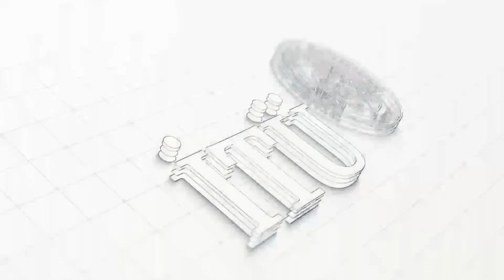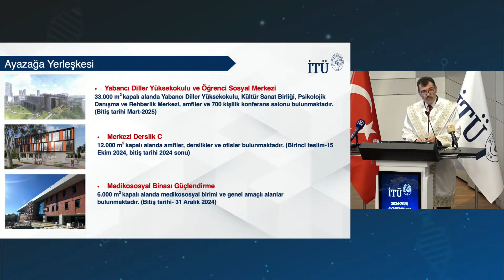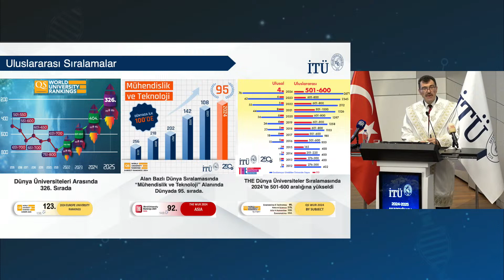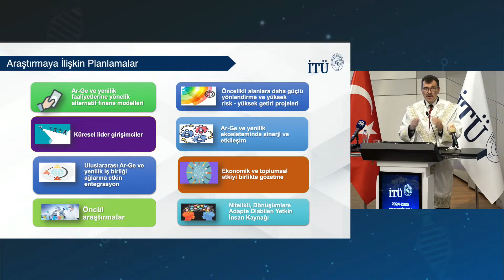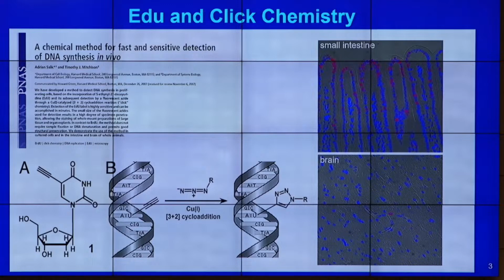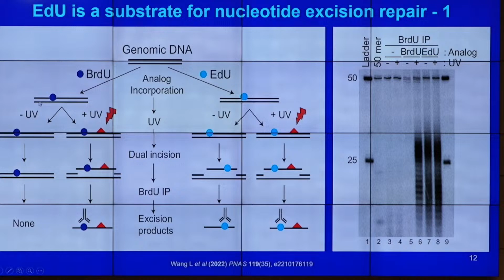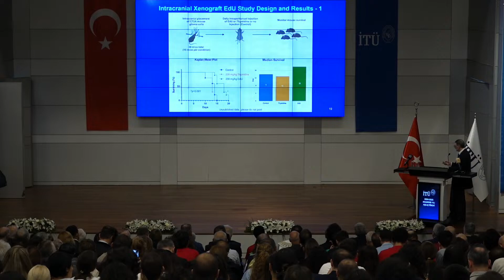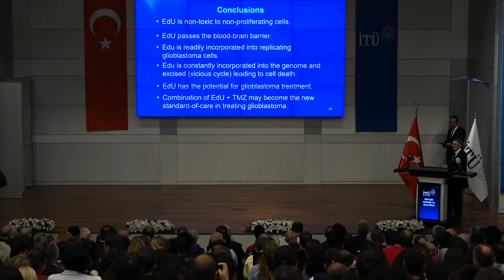Dr. Aziz Sancar delivered the opening lecture of 2024-2025 Academic Year at İstanbul Technical Univ.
Nobel prize winner Dr. Aziz Sancar delivered the opening lecture of 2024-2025 Academic Year at the İstanbul Technical University (ITU), Türkiye - September 27, 2024.

Nobel Ödüllü Bilim İnsanımız Prof. Dr. Aziz Sancar Hocamız İstanbul Teknik Üniversitesi (İTÜ) 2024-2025 Akademik Yılı Açılış Dersini verdi - 27 Eylül 2024.